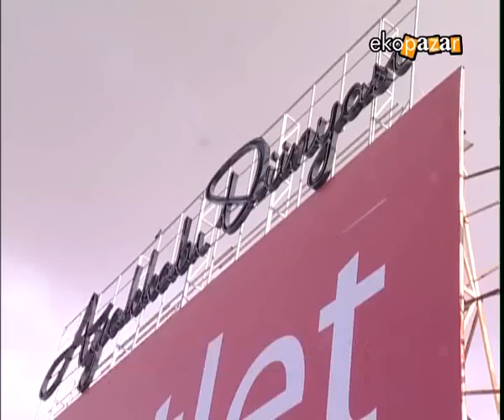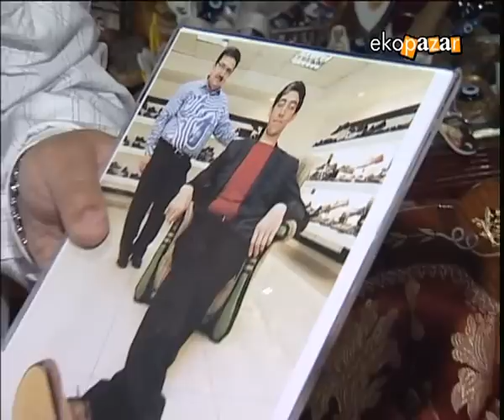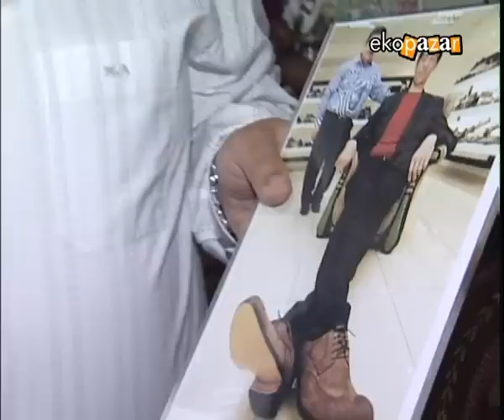EKOPAZAR AYAKKABI DÜNYASI (36. BÖLÜM 09.10.2012)